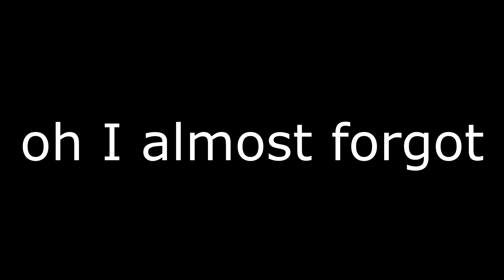Foreign Beggars Feat. Skrillex Still Getting It (Sw1ft Remix)